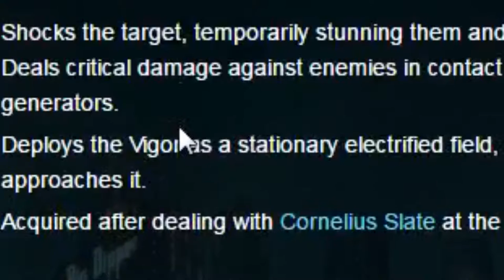A Comparative Review: The BioShock Collection (ft. KITTYMAN 9000)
I KNOW! this was supposed to come out on Halloween... I'm sorry folks,  getting grounded isn't fun. The last part wasn't re-filmed because I'm too lazy.
Secret: the next review will be about doom.